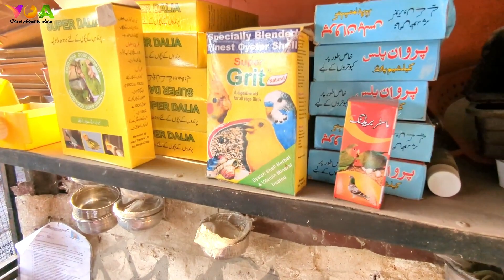Islamabad Birds Market H-9 Sunday Bazar | Cocktails | Budgies | Cages | Birds Feed | Birds Shop pric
Birds, Cages and birds Feed Prices latest update
Shop Owner Shahid at islamabad H-9 birds market at poulty gate no 8.

Itwar Bazar Islamabad | Islamabad Landa Bazar | Love Birds,Albino Red Eyes,Par Blue,Decino|Islamabad
Itwar Bazar Islamabad | Islamabad Birds Market | love Birds,Parrot Chicks | Sunday Birds Market
Sunday Birds Market Rawalpindi | Birds Market | Parrot, jal ,Ducks,Pigeons latest Prices
Sunday birds market Rawalpindi
Sunday birds market rawalpindi leatest Ubdates
Raw,Ringneck Parrot,African Grey Parrot Chicks leatest Prices
Rawalpindi birds market leatest Ubdates 2023
Birds Market Rawalpindi
College road birds market Rawalpindi
Birds Market
Raw parrot chicks prices 2023
Ringneck parrot chicks prices
Yellow Ringneck parrot chicks
Birds Market Rawalpindi
Rawalpindi Birds Market
College road birds market Rawalpindi leatest Ubdates 2023
Ringneck parrot chicks
Beautiful parrots chicks at Rawalpindi birds Market
Birds Market
Sunday birds market
College road birds market
Raw parrot chicks
Raw parrot chicks prices
Alexander parrot chicks leatest prices
Kashmiri parrot
Kashmiri tota
Birds Market
Sunday birds market leatest Ubdates
Love birds mutations
Love birds leatest prices
Love birds mutations and prices
Raja bazar Rawalpindi
Commercial bazar Rawalpindi
qualitybirds
lalukhetbirdsmarket
jamshedasmiinformativechannel
lovebirdsbreeding
sohailahmedtv
rawalpindibirdsmarket
birdsmarket
inzioribrahim
rawparrot
lovebirds
lovebirdsleatestprices
lovebirdsprices
lovebird
albinoredeyes
shehrmaindehat
lovebirdspricesshocking
sockinglovebirdsprices
lovebirdskipricessunkapheranhojain
lovebirdscolony
lovebirdsmutations
lovebirdsbreedingtips
lovebirdssleepingnight
birdsmarket
pindibirdsmarket
rawalpindi
rajabazar
pindibirdsmarket
austrainparrots
beautifulparrots
singingbirds
talkingparrot
rawparrot
rawalpindi
islamabad
rawalpindibirdsMarket
commttecowk
HSNEntertainment
Qualitybirds
rarebirds
exoticbirds
inzioribrahim
beautifulbirds
dancingbirds
talkingparrots
lovebirds
fancybirds
cocobirds
sundaybirdsmarketleatestubdates
sundaybirdsmarket
sundaybirds
birdssaleonsunday
tollintonmarket
birdsmarket
lahorebirdsmarket
parrotsinformationchannel
birdsmarket
birdstollintonmarket
FamousTollintonBirdsMarketLahore
ExoticBirds
breedingfarm
breedingfarmpakistan
farmpakistan
breedingsetupmacaw
breedingsetupraw
breedingsetupSuncanure
multanpets
lahorebirdsfarm
lahorebirds
lahorefarm
pineappleconure
MutationBreeding
VioletBlue
BlueMutation
macawbird
macawparrotfarminindia
macawparrotfarminpakistan
petsvlog
dailypetsvlog
dailyvlog
Birds Market
Khanna pull Sunday birds market
Yellow ringneck parrot
Talking yellow ringneck
Yellow ringneck breeder pair
Yellow ringneck male and female
Green ringneck
Green Ringneck parrot
Green Ringneck Parrot Chicks
Talking Green Ringneck Parrot Chicks
Talking Green Ringneck
Blue Ringneck Parrot
Blue Ringneck Parrot Chicks
Parrot Chicks
Talking Parrot Chicks
Alexander Parrot Chicks
Bolna wala tota k bache
Talking Parrot
Mian Mithu
Raw parrot
Talking Raw parrot
Kashmiri Tota
Bolna wala Kasmiri tota
Sun canure
Sun canure parrot chicks
Sun canure parrots
Sun canure male and female
Talking lorikeet
Lorikeet parrot
Lori parrot
Handtame Lori
Lori parrot chicks
Gouldian finches
Gouldian finches male and female
African grey
African grey parrot
African grey parrot chicks
Talking African grey parrot
Macaw parrot
Talking macaw parrot
Blue and gold macaw parrot
Talking blue and gold macaw parrot
Pindi birds market
Shehr main dehat
Inzi or ibrahim
China dove
Java birds
Grey Java
White Java
Fawn Java
Talking parrot chicks prices
Birds cages
Australian parrots
Australian budgies
Budgies parrot
Multan bird market
Lahore birds market
Karachi birds market
Tollinton birds Market
Quality birds
Fancy hens
Black Polish fancy hens
Silkie fancy hens
Silver Sabrite fancy hens
Golden Sabrite fancy hens
Bentum hens
Finches
Love birds
Love birds prices
Mutations love birds
Black eyes albino
Albino black eyes
Albino red eyes love birds
Fisher
Parrot blue love birds
Black mask love birds
Black move love birds
Common Latino love birds
Latino personate love birds
Most beautiful love birds in the world
Most beautiful love birds in Pakistan
Persian cats
Chicks
Fancy pigeon
Fancy pigeons
Fancy pigeons princes
Zakir Hussain Shah
Pak pet zone